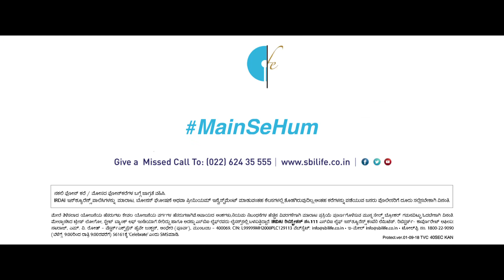SBI Life – Suraksha Yaani ‘Main’ Se ‘Hum’ Ka Kadam (Kannada)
Celebrate the happy responsibilities that come along as you progress in life. Take the MainSeHum ka kadam today and protect your family with protection plans from SBI Life.